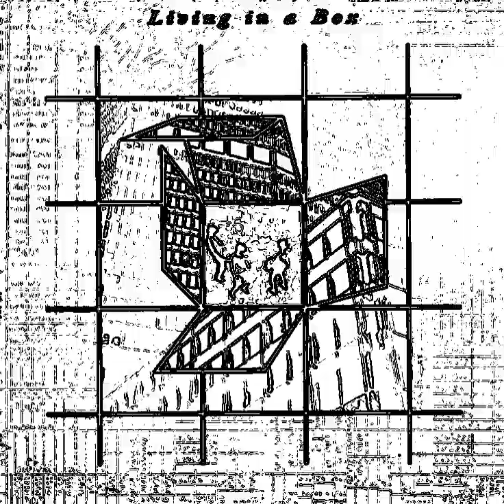Living In A Box - Living In A Box (Dance Mix)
Living In a Box se formó en 1985 en Mánchester, derivado del grupo musical "Typhoon Saturday" (en el que aparece también Nick Robinson). Su mayor éxito musical fue el sencillo, "Living In a Box", el cual alcanzó el puesto número 5 en el UK Singles Chart, y el cual también estuvo en el Top 40 del Billboard Hot 100 en los EE. UU.